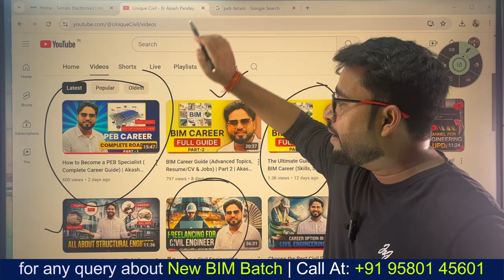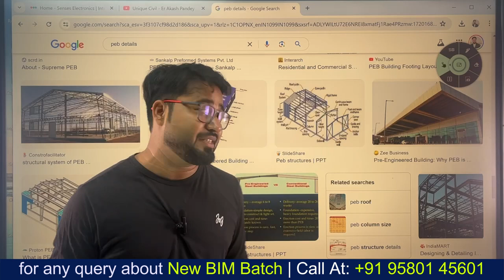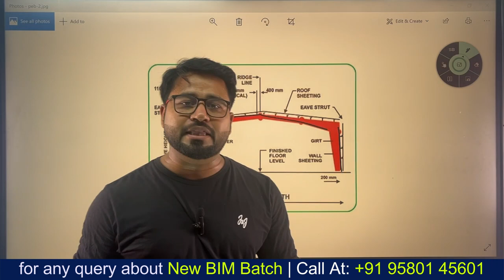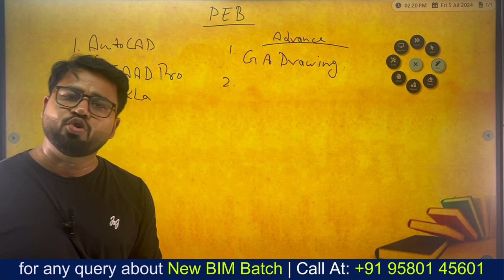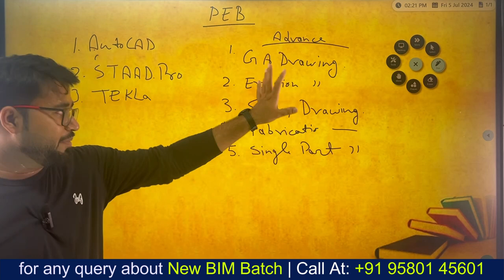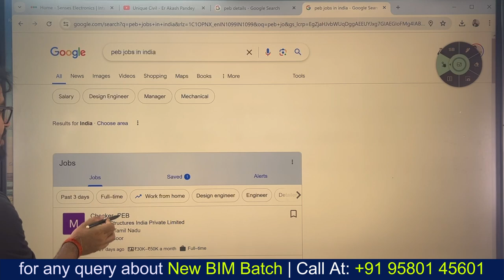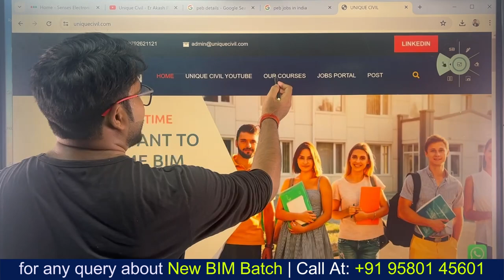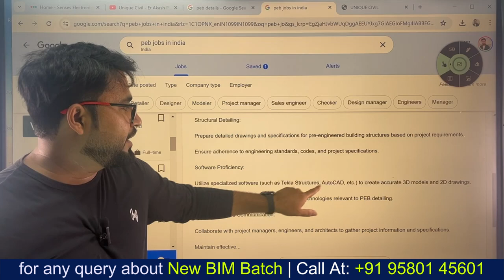PEB Career Guide (Advanced Topics, Interview & Jobs) | Part 2 | Akash Pandey | Unique Civil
✅Part 1 Video ( Must Watch) 🔽
(How to Become a PEB Specialist ( Complete Career Guide) | Akash Pandey)